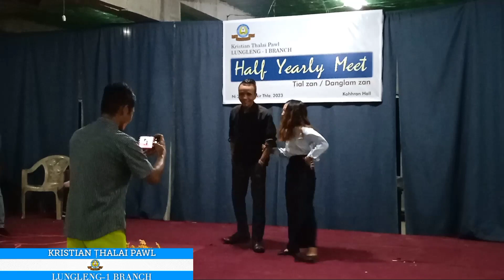KRISTIAN ṬHALAI PAWL: LUNGLENG-1 BRANCH Half Yearly Meet: Dt.23rd.June 2023 Zirtawpni zan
Kristian Ṭhalai Pawl : Lungleng-1 Branch te chuan, Dt.23 & 24 June. 2023 Chhungin Half Yearly Meet Meet Hlimawm tak hmangin; memberte'n hlawkthlak an ti hle.